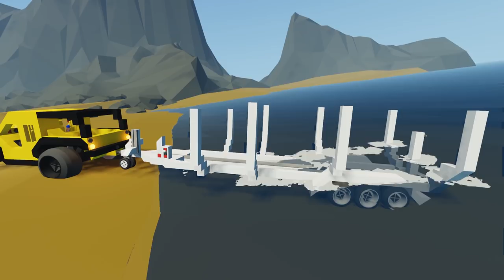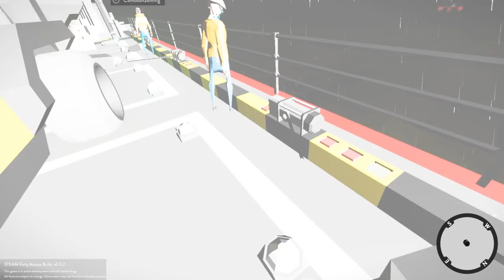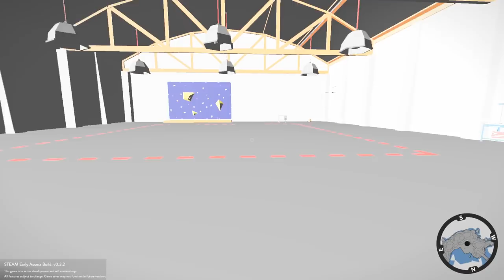ESCAPING A SINKING SHIP! - Stormworks: Build and Rescue Gameplay Roleplay - Sinking Ship Survival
About Stormworks
Join a world where you design, create and pilot your own air sea rescue service. Release your inner hero as you battle fierce storms out at sea to rescue those in need. Also Beautiful OB is known to Sink Ships!